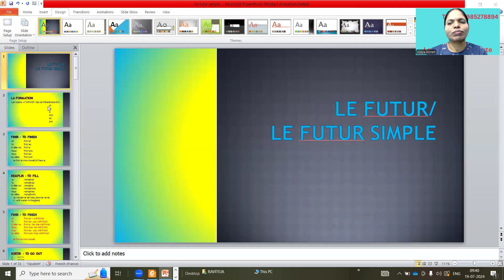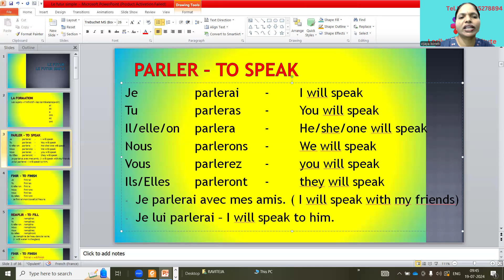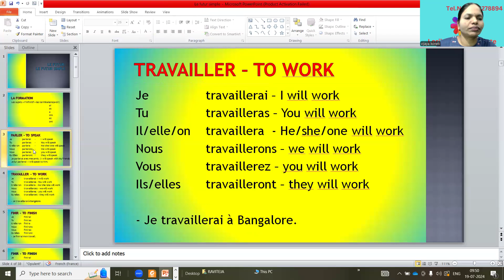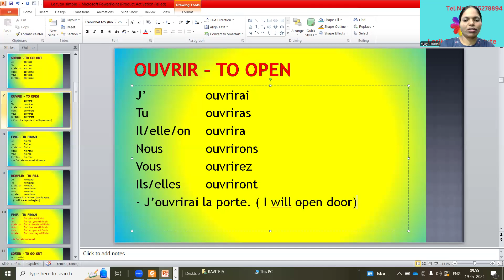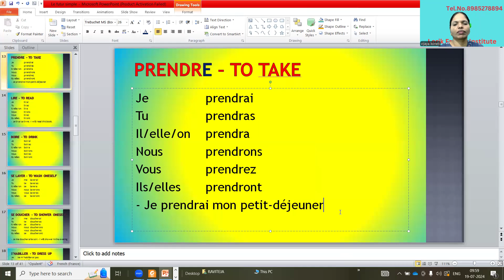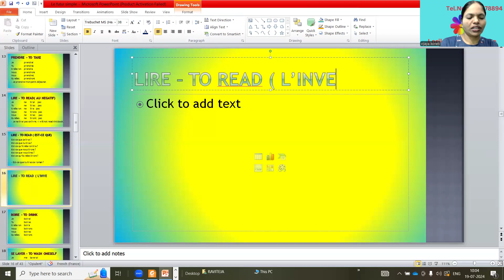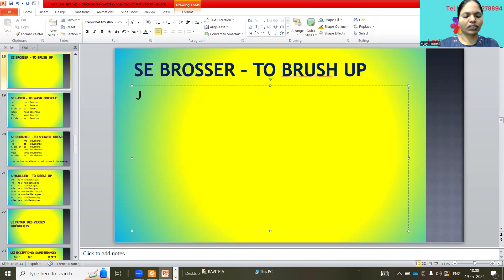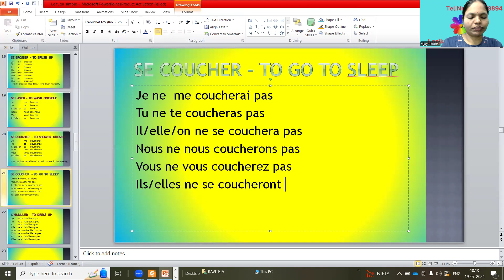Le Futur - Les Verbes Reguliers - TEF/TCF Exam